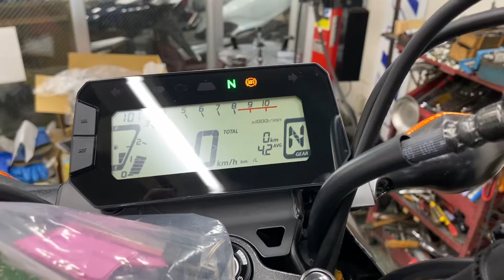2021 HONDA GROM 5速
納車整備中！
ギヤポジションインジケーター付いて
ロングストロークエンジンは
少しカタカタ言うね。